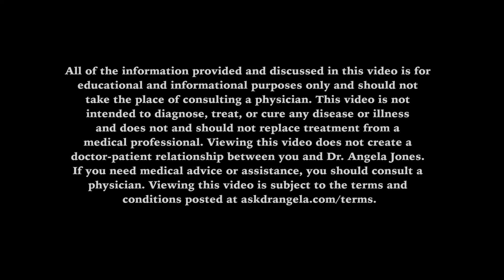Ask Dr. Angela - Is Baby Movin' and Groovin'?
The Ask Dr. Angela Podcast. Dr. Angela Jones, Board Certified OB/GYN answers all your personal health questions with quick humorous answers. Ask your own question at: